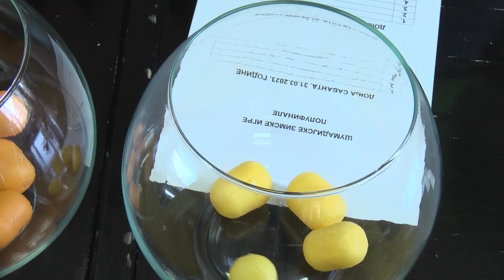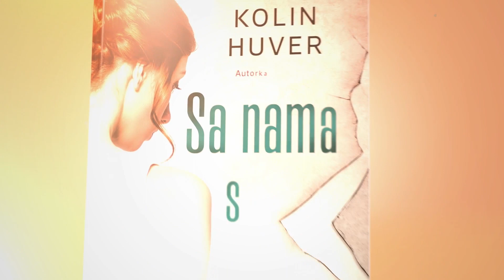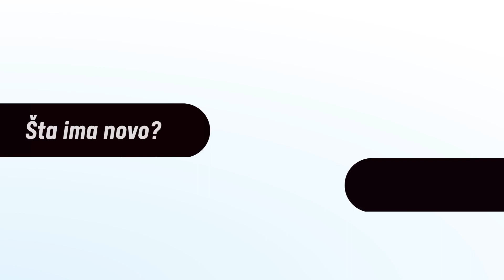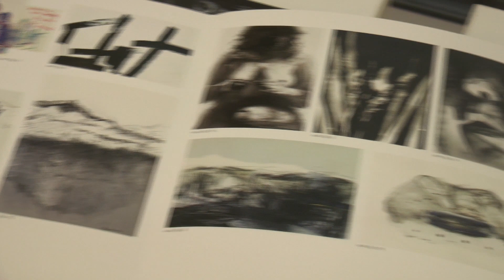Mozaik: Prolećna izložba u Mostovima balkana